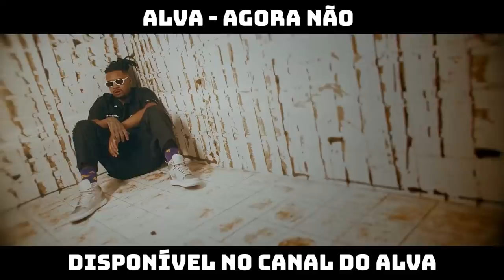NÍCOLAS WALTER X MOTTA | 215ª Batalha da Aldeia